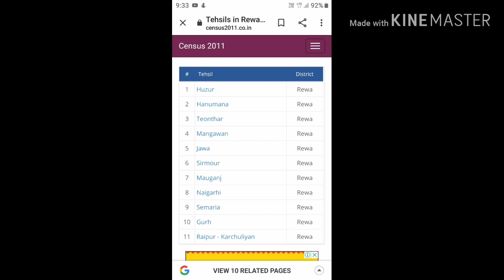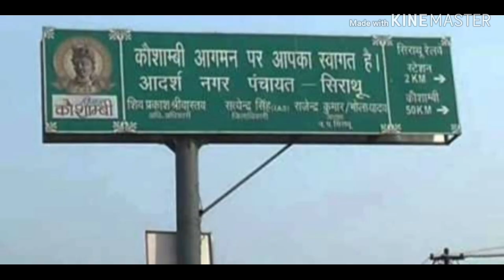About Rewa# Smart city Rewa# Tourist place Rewa#रीवा का इतिहास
Hi Friends I am Rajesh mishra my YouTube channel name Fine Dose that means( themes of after doing final result.)
इसका मतलब है कि ऐक अच्छी और आखरी खुराक
About this video दोस्तो इस वीडियो मे आप को रीवा की पूरी जानकारी melegi

दोस्तों मेरे chennel मे आपको Techenical knowledge, Bikes, car Mobile and बघेली लोकगीत मध्यप्रदेश से related न्यूज और तरह तरह की जानकारी मेलेगी